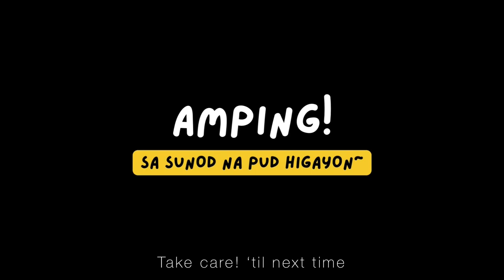Easy paper lantern to brighten up your space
A quick and easy origami ornament or paper lantern to make during your spare time. You only need half an A4 paper and you can finish this in less than 5 minutes. I believe this simple lantern can elevate the aesthetics of your space. Add some lights for some mood lighting.